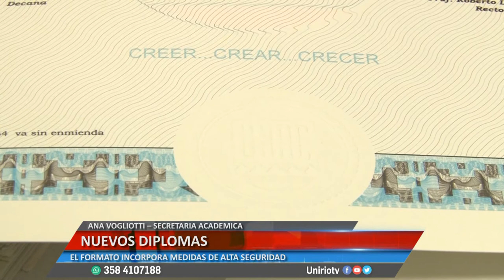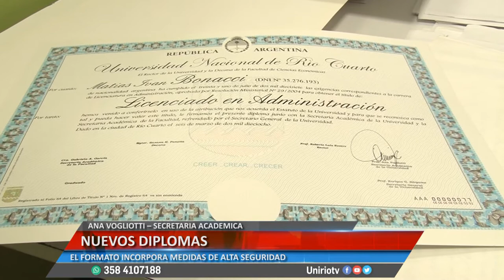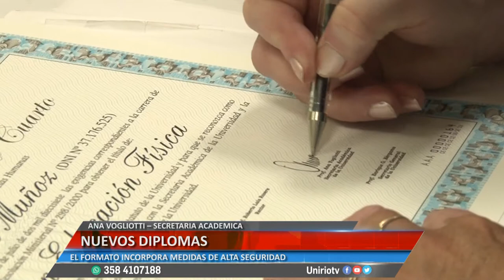NUEVOS DIPLOMAS ANA VOGLIOTTI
EL FORMATO INCORPORA MEDIDAS DE ALTA SEGURIDAD
Facebook.com/uniriotv
Twitter.com/uniriotv